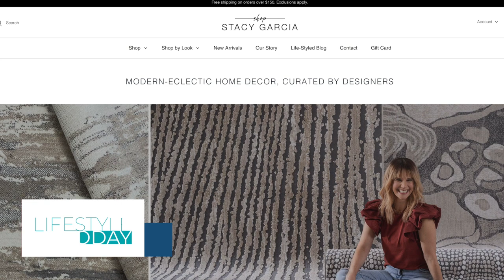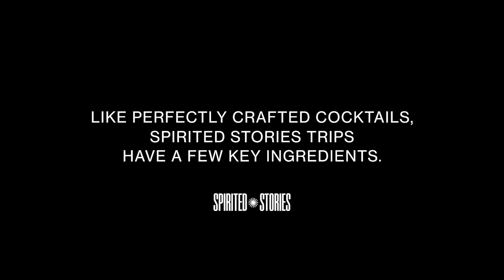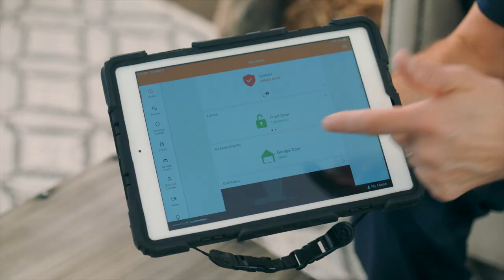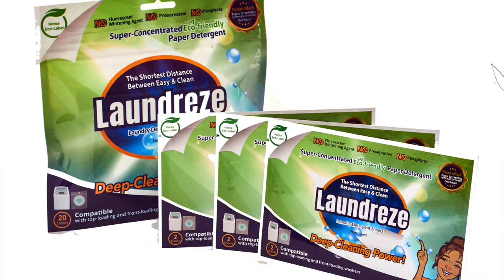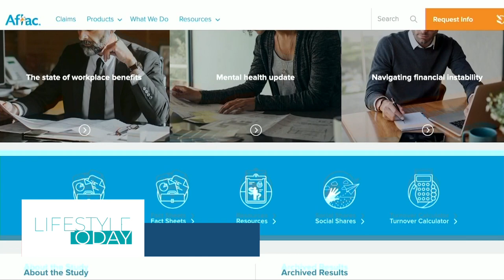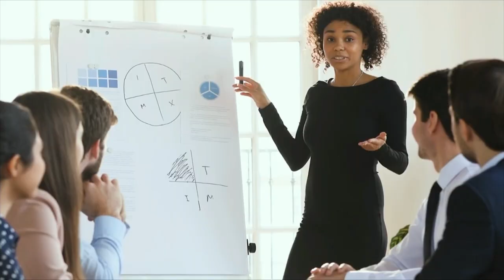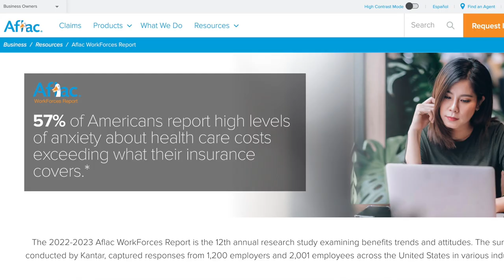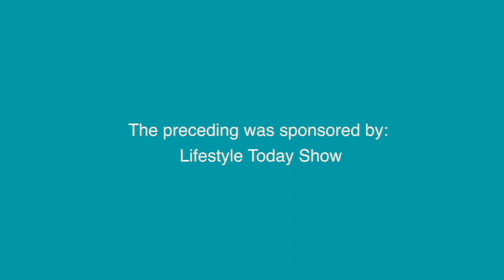Lifestyle Today Show - December 17, 2022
This week, we'll get all the tips on creating a beautiful tablescape for those New Year's Eve parties. Plus we're joined by Neal McDonough to talk about his latest Christmas special. We'll also have winter essentials, last minute gifting, travel ideas and so much more!